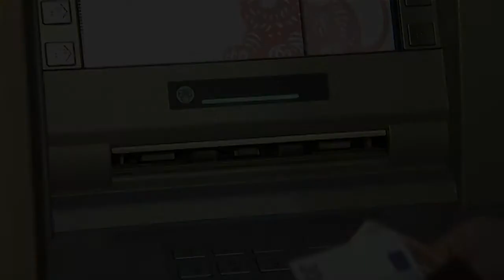Las compatibilidades de la pensión de viudedad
Hace 66 años nacieron las pensiones de viudedad con el principal objetivo de cubrir las necesidades de las mujeres, que en aquel momento mayoritariamente no trabajaban, que después del fallecimiento de su marido -en ese momento los hombres no la cobraban- quedaban sin medios económicos para seguir adelante y mantener a su familia. Las primeras nóminas de esta prestación apenas suponían 125 pesetas.